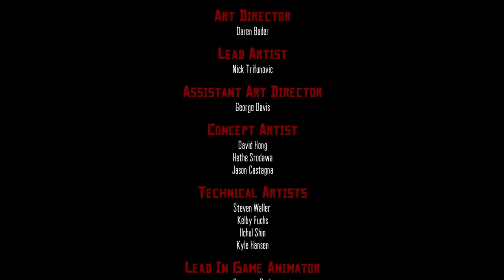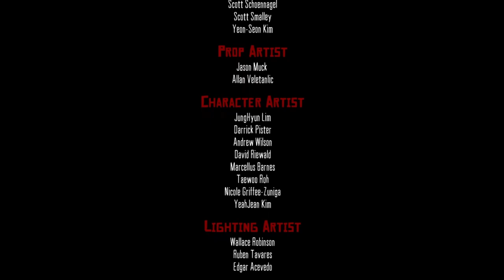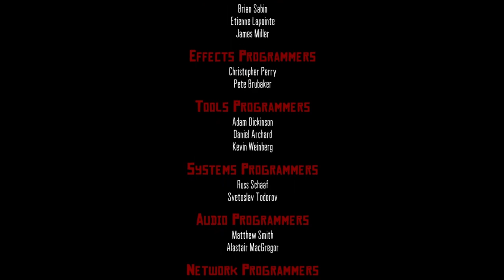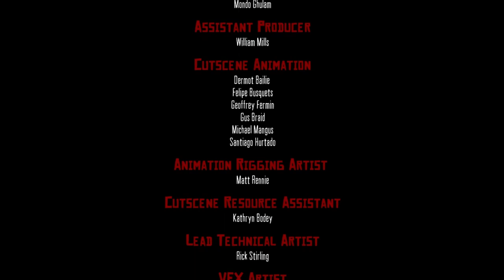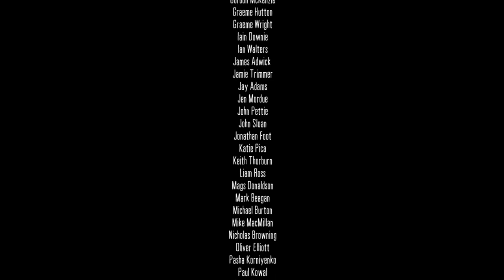Red Dead Redemption | Xbox SX | #51 Red Dead Redemption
Welcome to my Let's Play series of Red Dead Redemption, the classic open-world western game from Rockstar Games. In this series, I will explore the vast and beautiful landscapes of the American frontier, as I follow the story of John Marston, a former outlaw who is forced to hunt down his former gang members by the government. Along the way, I will encounter various characters, missions, challenges, and secrets that make this game one of the best of its generation.

This series will showcase the enhanced graphics and performance of the game on the Xbox Series X, thanks to the backward compatibility feature.

My PC:
-CPU: AMD Ryzen 5800x3D 8C 16T @4.40Ghz
-RAM: 32GB Corsair Vengeance RGB @3600Mhz
-MB: MSI MPG X570 Gaming Pro Carbon WIFI
-GPU: Nvidia RTX 4080 16Gb ROG STRIX
-SSD 1: Samsung 860 Evo 250Gb
-SSD 2: Samsung 860 Evo 500Gb
-SSD 3: Samsung 970 Evo 500Gb (M.2 Boot Drive)
-SSD 4: Samsung 980 Pro 2Tb (M.2 Game Drive)
-HDD 1: WD Red 4Tb (Recording & Storage)
-Case: Corsair Obsidian D500
-Keyboard: Corsair K95 RGB Platinum
-Mouse: Corsair Scimitar RGB Elite
-Mic: Wave DX
-Cam: Logitech 920
-Headset: Corsair Virtuoso RGB
-Headset 2: Corsair HS60 (Older Systems)